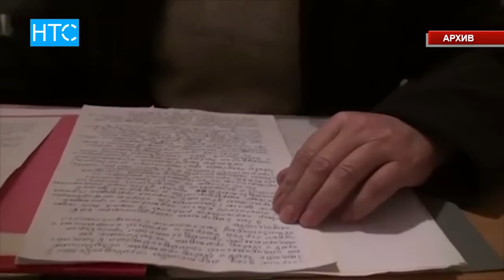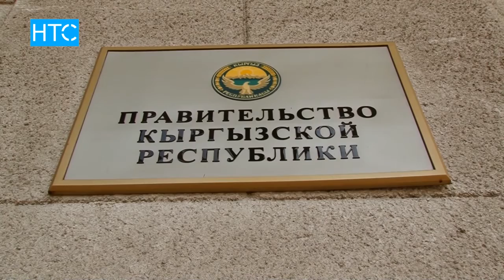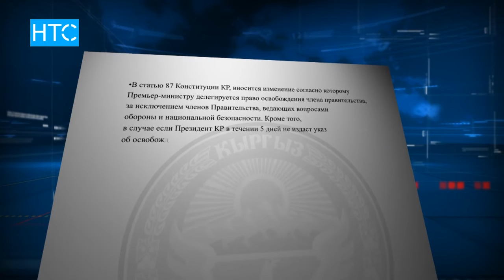Конституционные перемены к лучшему или... / НТС / 22.08.16